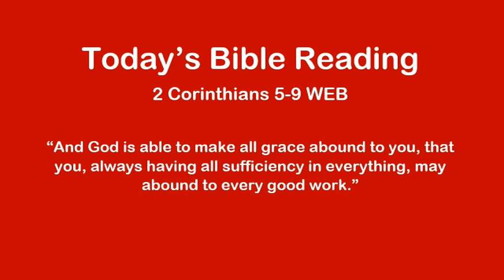Today's Bible Dec 5 2 Cor 5-9 WEB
Dear Friend,

You will love it!! They make great gifts, as well. It is fun to have a family member, friend, or study group reading at the same time, either together or separate, so that discussions may be had. For years, my husband read it out loud to me at night. It was fabulous.

Have you ever wondered if God is real, or if he can he be known? I vaguely wondered these things, but at some point, my curiosity grew. Then something wonderful happened.
When I was in my early twenties, I heard the Gospel of Jesus for the first time.  I didn’t think much of it. To me, it was just another religion.  I searched for truth in New Age, TM, and more. Then I prayed a desperate prayer. I said, “God, if this thing about Jesus is real, if he really died for my sin, then show me yourself. Prove it to me. One person says this religion is true and someone else says another religion is true. Since I can’t rely on people for this answer, I need you to come in my life and show me”. Well, guess what? He did! My search for truth was over. It was almost forty years ago that I received the gift of salvation through faith in Jesus Christ’s death, burial, and resurrection. He came in my life by his Spirit, just as the Bible says.